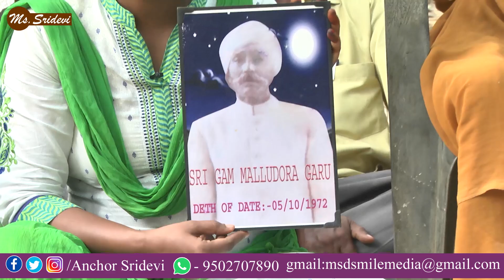ఈ పని నేను అనుకుంటే కాదు మీరు అనుకుంటేనే సాధ్యం అది ఏంటో తెలుసా?? || Sridevi Helping | Help-76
Sridevi Helping For Poor People At Gokavaram Village In East Godavari Dist | Help 69 | Ms Sridevi